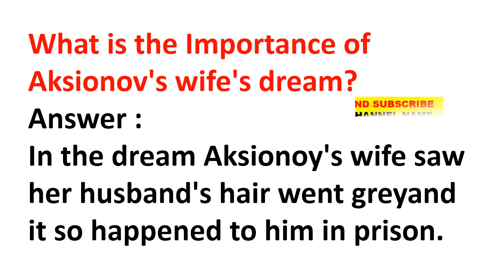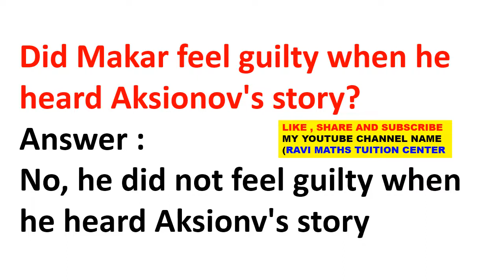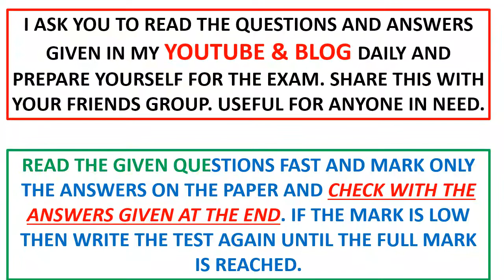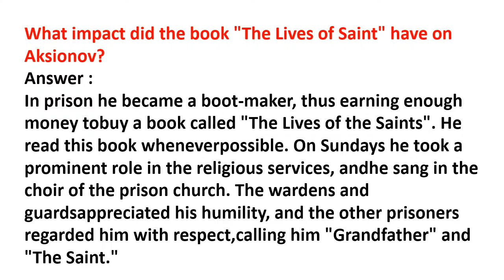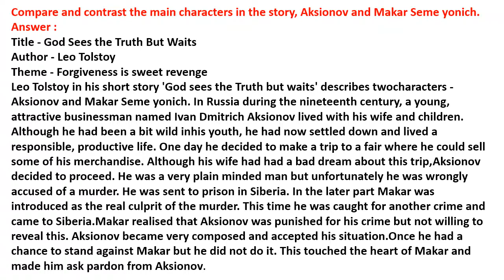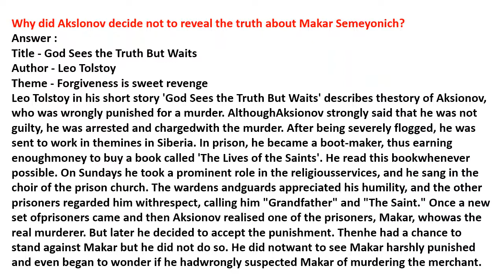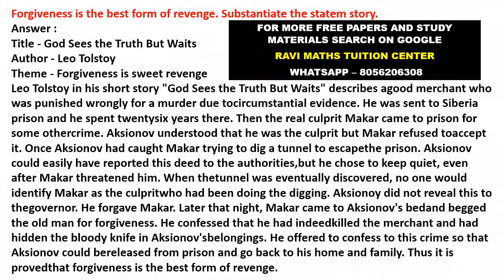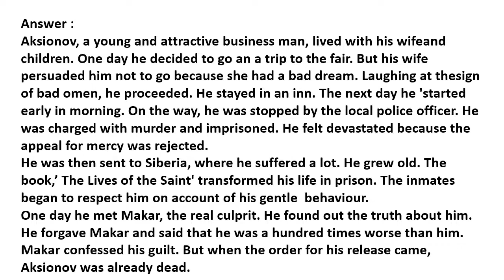12TH SAMACHEER KALVI